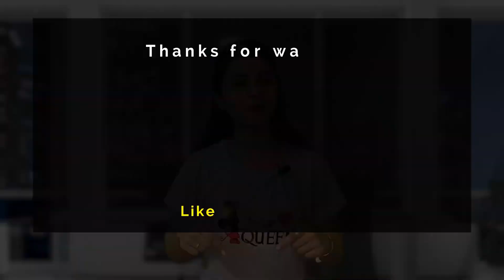Pawan Putra Bhaijaan | 30 Interesting Facts | Salman Khan | Harshali | Nawazuddin Siddiqui | Kabir K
Here are some interesting and unknown facts about bajrangi bhaijaan 2 starring with Salman khan , harshali and Vijendra

Recent News :-Salman Khan looks dapper in casuals, Pooja Hegde flaunts her cute smile and leave for Bhaijaan’s shoot

00:00- Intro
02:21- Kabir khan ne Salman ko kin 2 quality ke base per cast kiya tha ?
03:12- kon karega Munni se shadi ?

Bajrangi Bhaijaan 2: Salman Khan seems to be back in action with some epic line-up of entertainers slated to release in 2023. Salman’s fans loved him in the cross-border social-dramedy Bajrangi Bhaijaan. Salman’s character Pawan Kumar Chaturvedi aka Bajrangi sets on an impossible mission to send a mute Pakistani girl whom he lovingly calls Munni back to his country. K V Vijayendra Prasad, known for scripting the Eega, Baahubali franchise and RRR had penned Bajrangi Bhaijaan as well. Reportedly, Vijayendra Prasad is now working on the sequel to Salman and Kareena Kapoor Khan’s 2015 blockbuster. K V Vijayendra stated that the basic idea of Bajrangi Bhaijaan 2 is locked. In an interaction with Pinkvilla revealed, “I have narrated the story outline to Bhai (Salman Khan) and he has loved it.
Bajrangi Bhaijjan 2 would be the continuation of its prequel according to Vijayendra Prasad. The ace scriptwriter according to a Pinkvilla report said, “Yes, the story takes a 8 to 10 year leap in Bajrangi Bhaijaan 2. I am hopeful that the sequel will be no lesser than the first part”. The sequel is titled Pawan Putra Bhaijaan, as per recent media reports. Very few know that the ace director, SS Rajamouli, had once expressed his will to direct Bajrangi Bhaijaan.

Descriptions
Salman Khan recently announce the sequel of Bajrangi bhaijaan. The sequel is set to be written by SS rajamouli’s father KV Vijendra Prasad, who also wrote the original film. The writer also confirmed that the second part of Bajrangi bhaijaan will be continuation of the first, but it is yet to be confirmed which of the characters will return with this part.

gd-deepu
Thumbnail- किससे किया munni ने प्यार?
Anchor and writer - Pooja Mule
Editor- Deepak